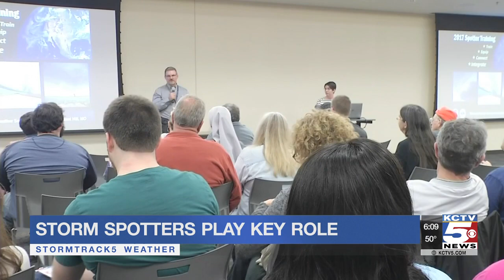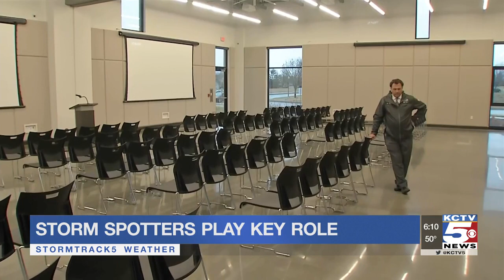Storm spotters play key role in the metros weather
Brett Anthony was in Raymore Tuesday night at a National Weather Service Storm Spotter training session.